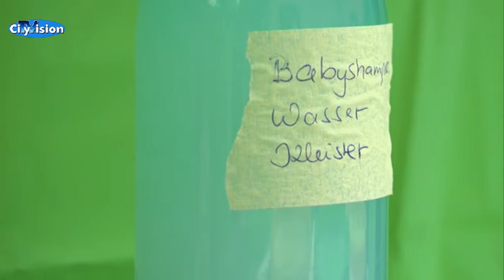Die Wissenschaftler von morgen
Kleine Forscher treffen sich auf Schloss Rheydt